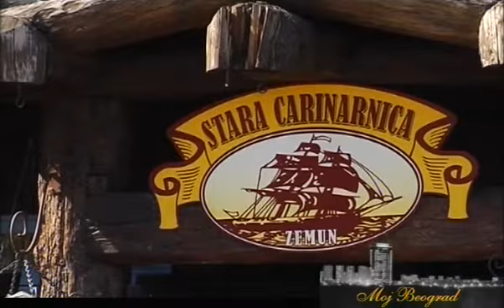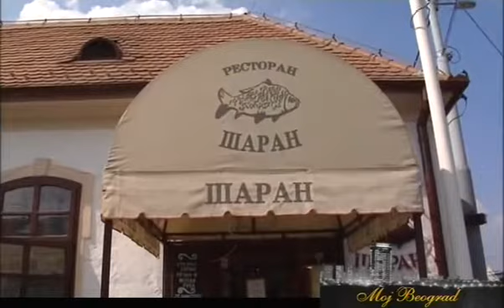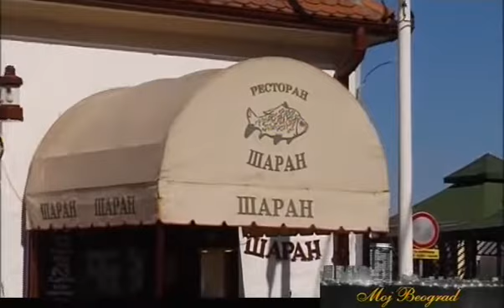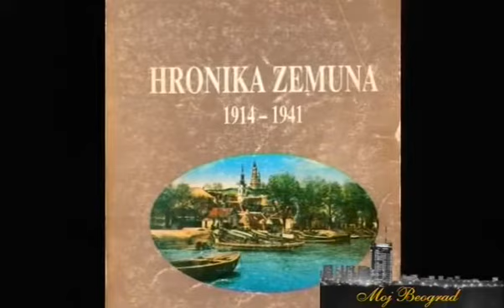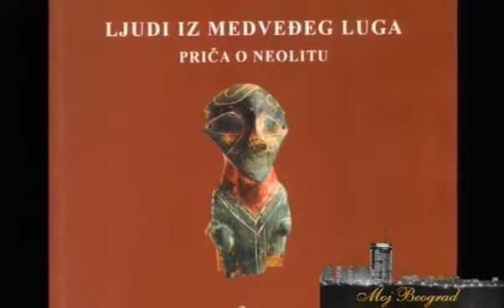Moj Beograd - Branko Najhold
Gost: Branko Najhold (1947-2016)